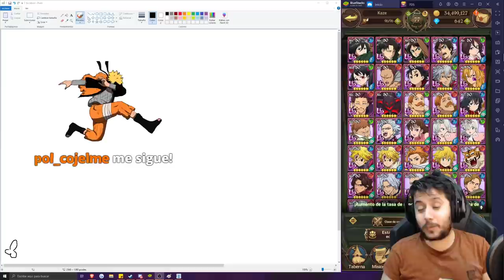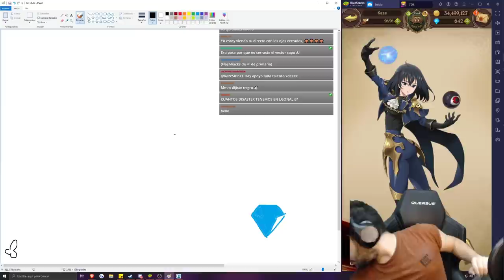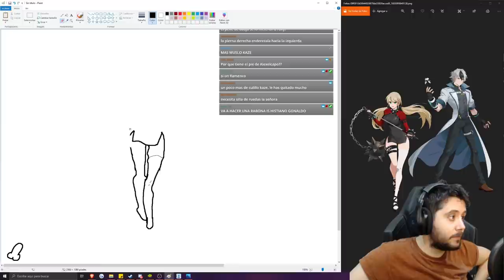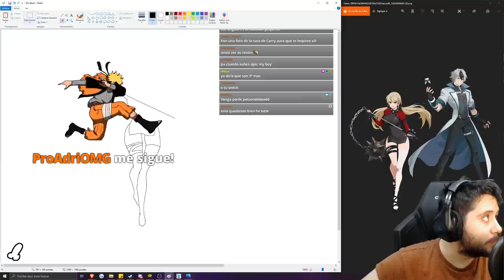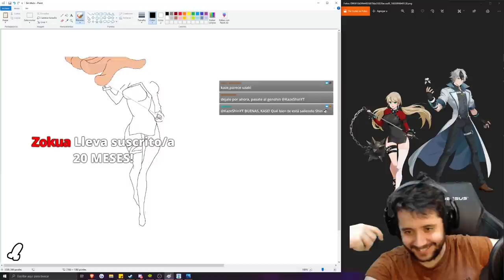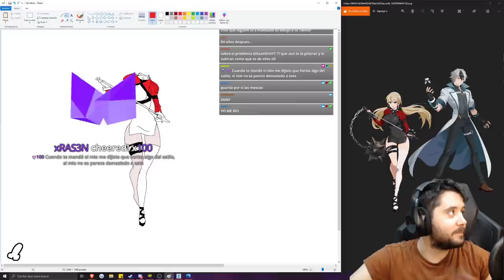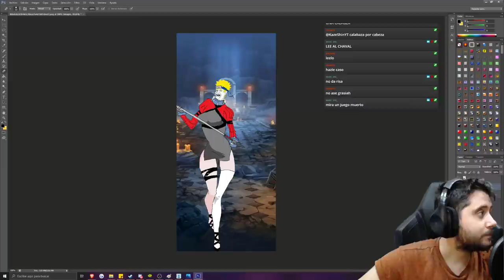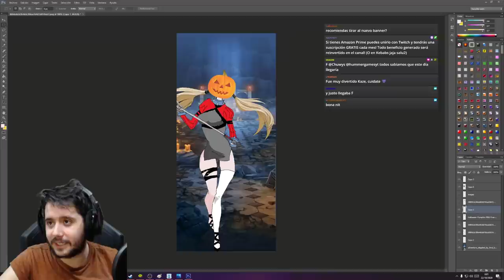OBJETIVO: GANAR LOS 1000 DIAMANTES! | KAZE PICASSO | CONCURSO DIBUJO 7DS: Grand Cross